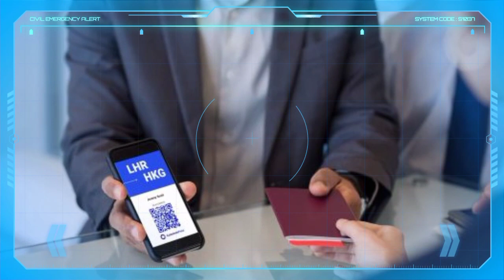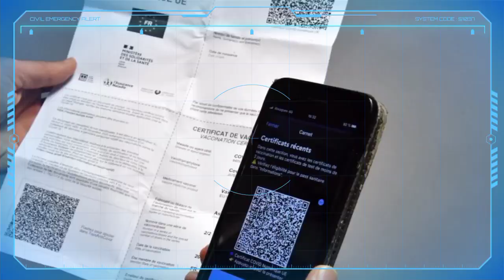السفر إلى الجزائر : الجزائر تتخذ تدابير جديدة للدخول إلى أراضيها